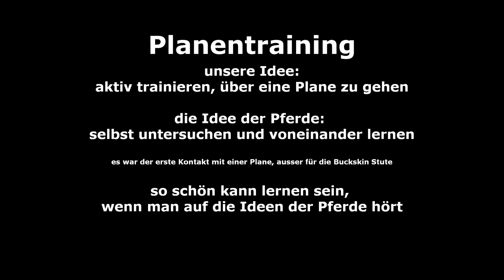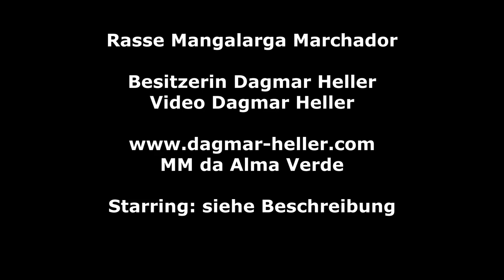Gelassenheitstraining für Pferde, freies Lernen: Plane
Wir wollten mit einer Plane üben, klassisch drüber-führen etc., im Paddock.
Als die Pferde die Plane aber gleich selbstständig untersuchten wollten, änderten wir unseren Plan und liessen die Pferd frei erkunden und ausprobieren.
Es ist sehr schön, zu sehen, wie die Pferde dabei miteinander kommunizieren und voneinander lernen, jedes in seinem individuellen Tempo. Die Perlino Stute braucht am Anfang deutlichen Abstand, besonders bei lauten Geräuschen, traut sich aber zum Schluss auch und lernt dabei von dem Fohlen.
Nur die Buckskin Stute hatte schon Erfahrungen mit Planen und hält sich hier auch weitgehend raus. Die anderen Pferde hatten noch keinerlei Kontakt mit Planen.
Die Pferde sind Mangalarga Marchadores, brasilianische Gangpferde, im Besitz und trainiert von Dagmar Heller.
Fuchsscheck-Wallach: Jalisco da Alma Verde
braune Stute: Dakota vom Cassenshof
Perlino Stute: Gaia vom Cassenshof
Fuchsscheck-Stutfohlen: Danciera da Alma Verde
Buckskin Stute: Daria von der Hahnenkoppel (Mutter der Schecken)

We wanted to train with a tarpaulin in the paddock, classic style, leading the horses.
But as the horses immediately wanted to inspect the tarpaulin, we changed our plans and let the horses investigate on their own.
You can watch the horses communicate with and learning from each other, each with its individual approach and timing. The perlino mare needs to distance herself when the noise is too much. But in the end she also dares to play with the tarpaulin, learning from the foal.
Only the buckskin mare had experience with tarpaulins and is not really interested. None of the other horses ever had contact with a tarp.
The horses are Mangalarga Marchadores, brazilian gaited horses, owned and trained by Dagmar Heller
sorrel pinto gelding: Jalisco da Alma Verde
brown mare: Dakota vom Cassenshof
perlino mare: Gaia vom Cassenshof
sorrel pinto filly: Danciera da Alma Verde
buckskin mare: Daria von der Hahnenkoppel (dam of the pintos)